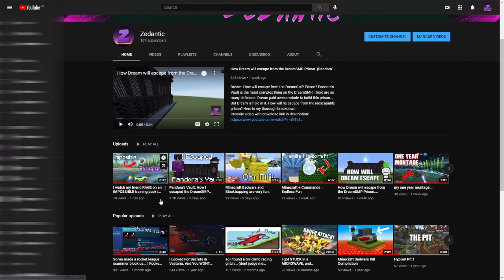What will the DreamSMP look like in the future...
DreamSMP: What will it look like in the future?
Today, I willl explain from theorys, what the DreamSMP will look like in one week, one month, five months, and a year. The support recently has been unimaginable.